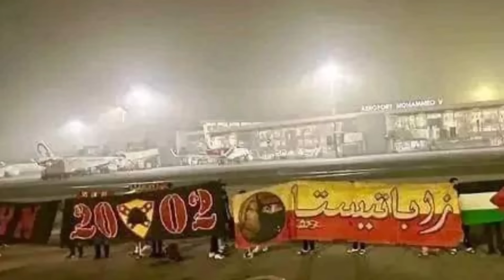عاجل 💥 هيثم عبيد يفاجئ بعثة الترجي 😍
أخبار الترجي الرياضي التونسي اليوم 💥 اللاعب السابق هيثم عبيد في استقبال بعثة الترجي عند وصولها إلى مطار ابيدجان 🇧🇪 المزيد من التفاصيل تجدونها في الفيديو ⬆️
فضلا وليس أمرا إشترك في القناة وفعل جرس النبيهات ⏰ لكي يصلك جديد الترجي الرياضي التونسي ❤️💛

الترجي اليوم
أخبار الترجي اليوم
الترجي التونسي
جديد الترجي الرياضي التونسي مباشر اليوم
اخبار الترجي الرياضي التونسي
عاجل هيثم عبيد يفاجئ الترجي
انتدابات الترجي الرياضي التونسي
اخبار الترجي الرياضي التونسي اليوم
جديد الترجي الرياضي التونسي اليوم
Taraji